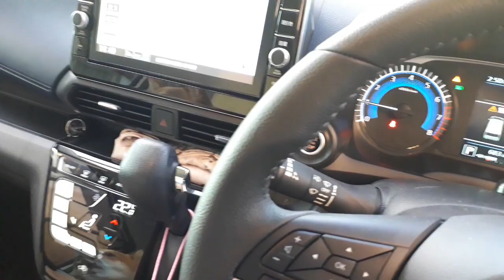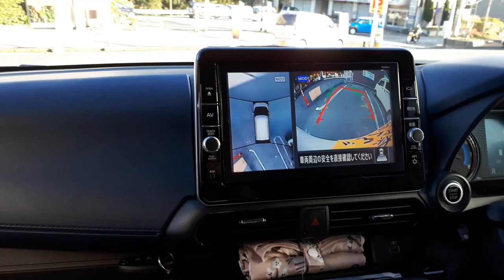【柴犬りつ】ママの愛車紹介 ９インチナビが凄い！ 日産デイズ ハイウェイスターX プロパイロットエディション [ShibaInu Ritsu] 9-inch navigation is useful!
「りつ」のママの愛車は日産デイズ　ハイウェイスターX　プロパイロットエディションです。
今回の動画は、ママの愛車インプレッションの第2弾として実際に走行してのドライブフィールや９インチナビや電子パーキングの使い勝手を本気でレビューします。
"Ritsu"'s mom's favorite car is NISSAN DAYZ Highway Star X Pro Pilot Edition.
In this video, we will seriously review the feel of driving, the 9-inch navigation system, and the usability of electronic parking as the second impression of mom's car.

また、高評価やコメントをいただければ励みになります。

↓「柴犬りつチャンネル」の動画再生リスト